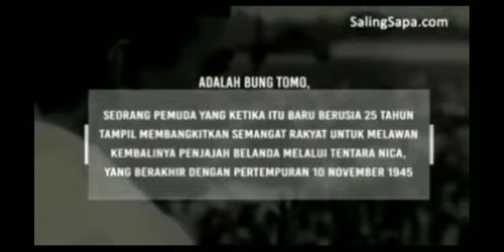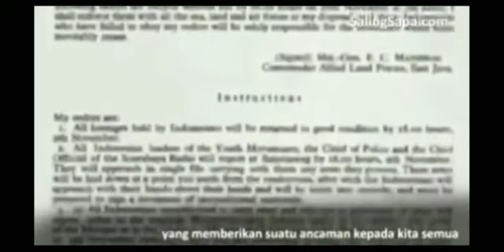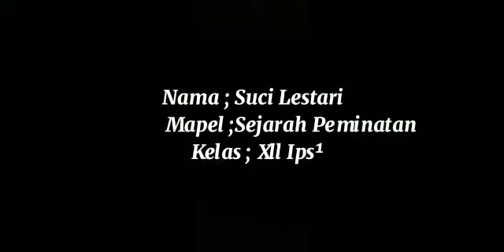Pertempuran Surabaya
Suci Lestari
XII IPS 1
SMA Negeri 1 Aek Songsongan, Asahan